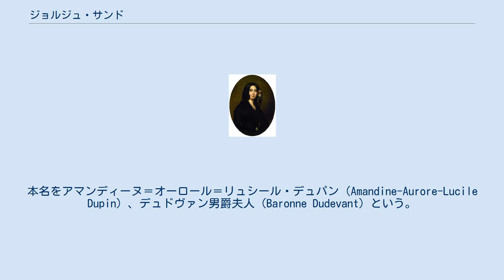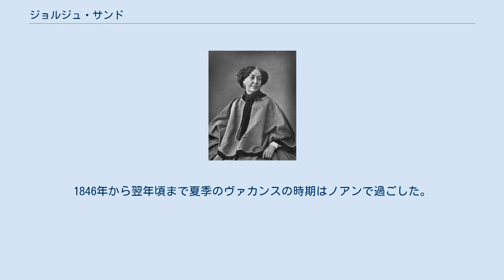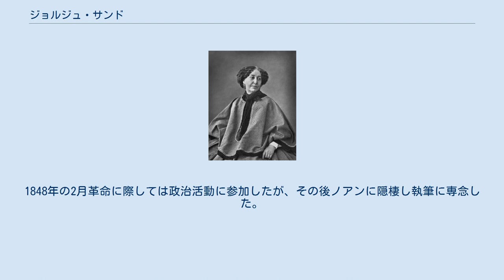ジョルジュ・サンド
1835年に描かれた肖像画 ジョルジュ・サンド（George Sand、1804年7月1日 – 1876年6月8日）は、フランスの作家であり、初期のフェミニストとしても知られる。
本名をアマンディーヌ＝オーロール＝リュシール・デュパン（Amandine-Aurore-Lucile Dupin）、デュドヴァン男爵夫人（Baronne Dudevant）という。
 1804年にパリで軍人貴族の父と庶民の母との間の婚前妊娠子として生まれた。
彼女の曽祖父には軍事思想家のモーリス・ド・サックスがいる軍事貴族の家系である。
父が早く亡くなったため子供時代はアンドル県ノアンにある父方の祖母の館で過ごし、この田舎での生活はのちに 『魔の沼』 『愛の妖精』 などの田園小説のモチーフとなった。
1822年にカジミール・デュドヴァン男爵（Baron Casimir Dudevant、1795〜1871）と結婚しモーリス（Maurice、1823年 - 1889年）、ソランジュ（Solange、1828年 - 1899年）の1男1女を産んだが間もなく別居し、多くの男性と恋愛関係（肉体関係も）をもった。
 1831年にジュール・サンドー（Jules Sandeau）との合作で処女作 『Rose et Blanche』 を書き、これ以後「サンド」のペンネームを使うようになった。
その後 『アンディアナ』 で注目され、また男装して社交界に出入りして話題となった。
1833年から1834年にかけて詩人のアルフレッド・ド・ミュッセと、またその後医師パジェロ、音楽家フランツ・リストとも関係をもった。
 さらにフレデリック・ショパンとは、1838年のマジョルカ島への逃避行から始まり、アンドル県シャトールー近郊ノアンで、1839年からパリ9区ピガル通り (rue Pigalle) 16番地のサンドの家で同棲した。
1846年から翌年頃まで夏季のヴァカンスの時期はノアンで過ごした。
1842年に9区テブー通り (rue Taitbout) 80番地のスクワール・ドルレアン (Square d'Orléans) の隣同士の番地建物で暮らした。
しかし、彼女の子供たちをめぐるトラブルなどから別れた。
 1840年代には政治志向を強め、民主主義・社会主義の思想を懐いてアラゴ、カール・マルクス、ミハイル・バクーニンら政治思想家・活動家と交流した。
1848年の2月革命に際しては政治活動に参加したが、その後ノアンに隠棲し執筆に専念した。
 その後も女性権利拡張運動を主導するとともに文学作品を書き続け、ヴィクトル・ユーゴー、ギュスターヴ・フローベール、テオフィル・ゴーティエ、ゴンクール兄弟ら多くの文学者と友情を結んだ。
 ジョルジュ・サンド（1864年、ナダールによる肖像写真）